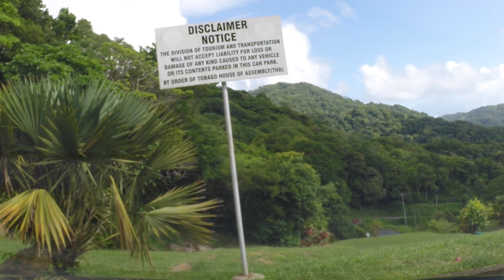Driving at the incredible roads of Tobago island.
From hotel Blue Water Inn to Speyside lookout.
Sunday 16 Sept 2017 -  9:30 am.